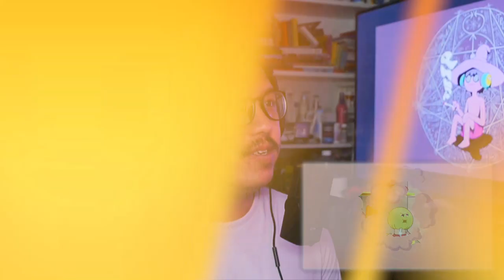That's some CRAZY SHIT!! | Long's Bling Reaction to "The Midnight Gospel" 1x5 "Annihilation of Joy"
Long goes solo in and reacts to Netflix's CRAZY ASS SHOW, "The Midnight Gospel" 1x5 "Annihilation of Joy"

A space caster traverses trippy worlds inside his universe simulator, exploring existential questions about life, death, and everything in between.

Equipment Used:
Camera | Panasonic Lumix S5
Lens | Panasonic Lumix S series 20-60mm
Audio | Rode NT-USB
Software | OBS, Voice Meter & Premiere Pro 2020
Lights | Falcon Eyes F7 Mini